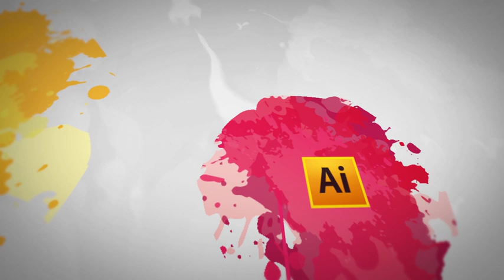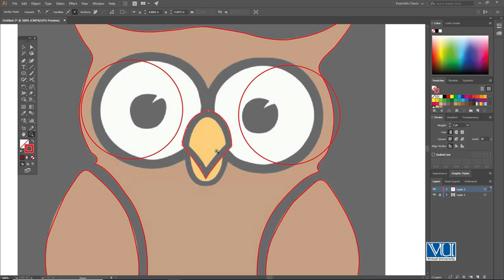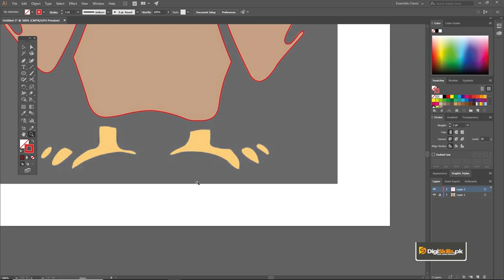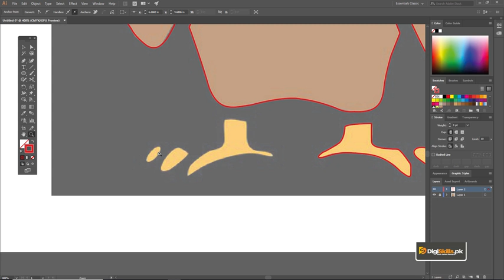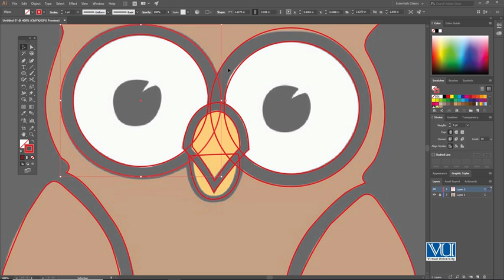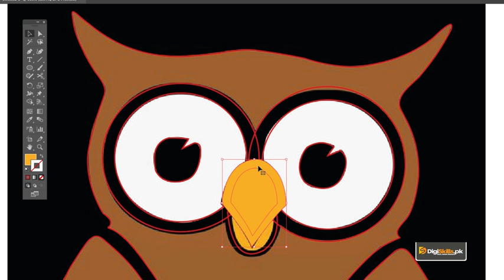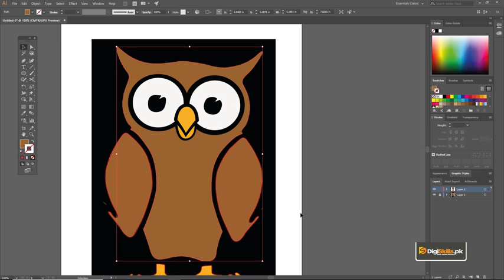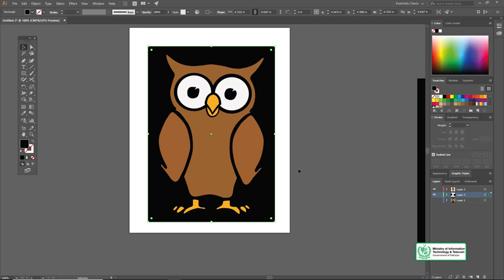66 Adobe Illustrator Tracing with Pen Tool Cartoon Character 02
Graphic Design, also known as communication design, is the art and practice of planning and projecting ideas and experiences with visual and textual content. This course is focused on both theoretical and practical parts. The aim of the course is to develop design sense in trainees by the help of theoretical concepts and practice.

The focus of practical part will be on designing software e.g. Adobe Photoshop and Illustrator. Different exercises related to online market requirements will be assigned to the trainees. So that they can work professionally in online market.

This course will prepare students for many kinds of writing, including reports, resumes, blogs, website content, proposal writing and copywriting. In the uneven playing field of our education system, fluency in English is particularly varied across different categories of schools. This course aspires to equalize some of that discrepancy to give an equal chance to youth from all kinds of educational institutions. This course also covers some basics of Language Arts including grammar, vocabulary, parts of speech and common errors in their use. Parts of the course focus on enhancing thinking conceptually, improving observation and analytical skills, so that learners can produce richer textual content.